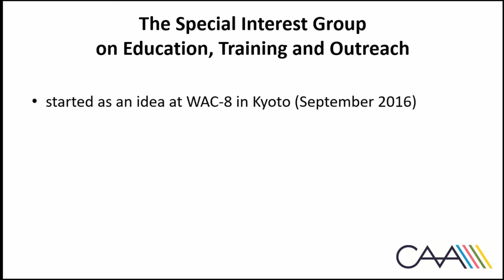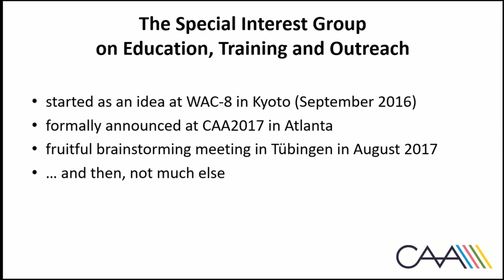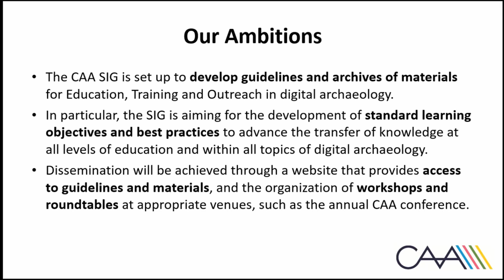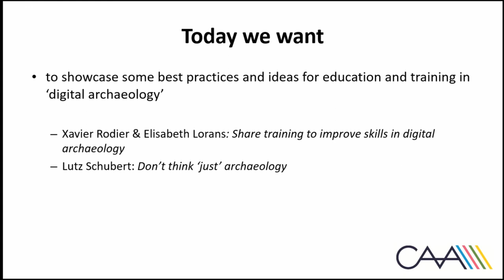The ETO-SIG approach to modularisation: A Position Statement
The ETO SIG believes that there are distinct differences between Education, Training and Out-reach and that these differences are best served with different materials, aims and objectives. By Education we mean the transfer of knowledge about the theoretical elements of the domain. The intent is to instil the ability to reason and make judgements that will support the student throughout  their  career.  It  is  our  believe  that  developments  here  occur  at  a  generally  slower  pace than the changes in software tools and field equipment. By Training we mean the devel-opment of the particular skills needed by a student to perform tasks using specific equipment and software tools. These skills will change relatively quickly as new versions of software and equipment are developed. By Outreach we mean the presentation of aspects of digital archae-ology to non-practitioners to aid them in their appreciation of the work performed by digital archaeologists. This may be coupled with elements of Education and even Training where the intent is to transition the audience into becoming practitioners in the future. Our intent is to modularise the suggested curriculum to separate Educational, Training and Outreach elements. This has several advantages. The first is that institutions with access to different software and equipment resources can still share Educational modules. The institutions will be able to plug-in Training modules that allow students to gain practical experience of the theoretical Education they have received with the software and equipment available locally.

Stephen Stead